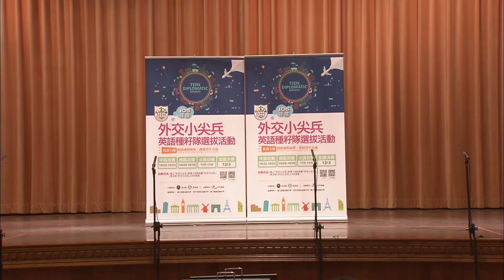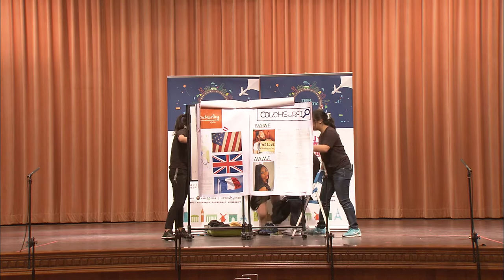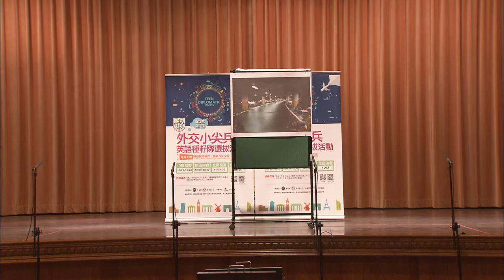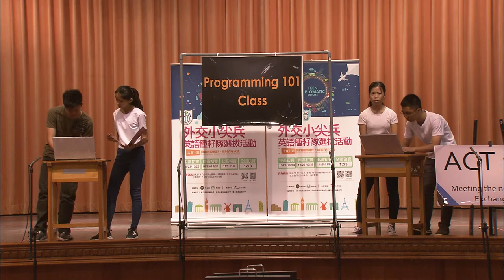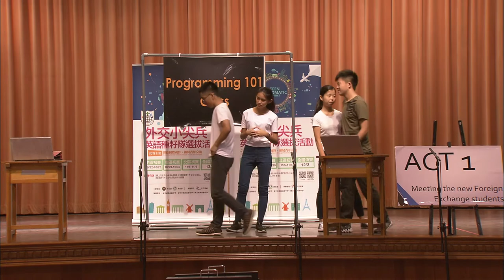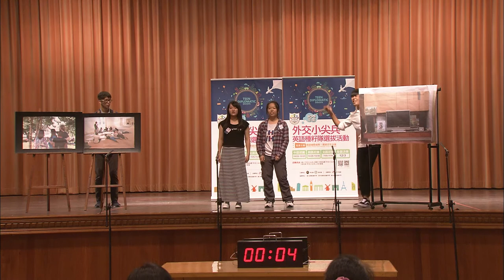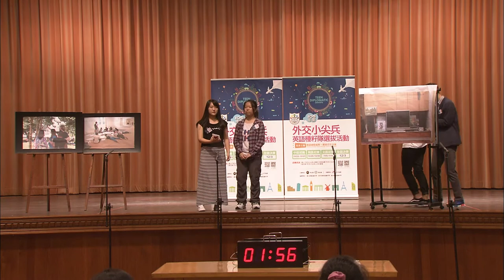105年度外交小尖兵中區初賽1